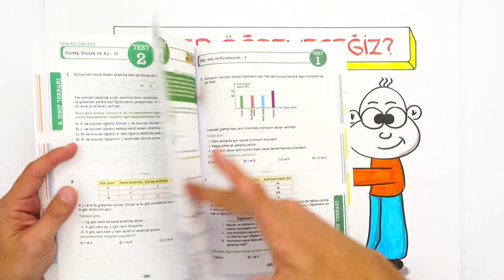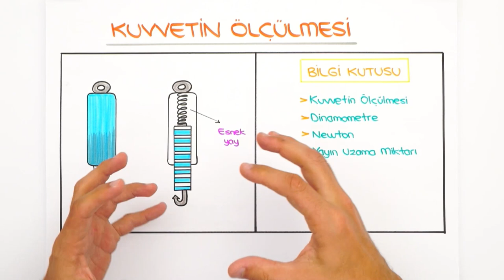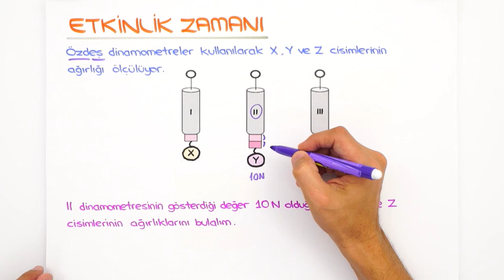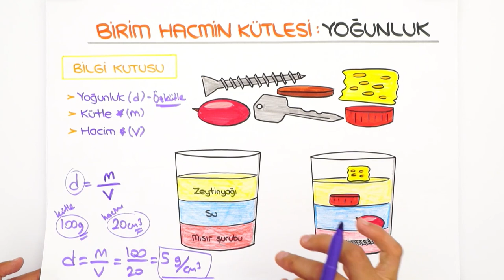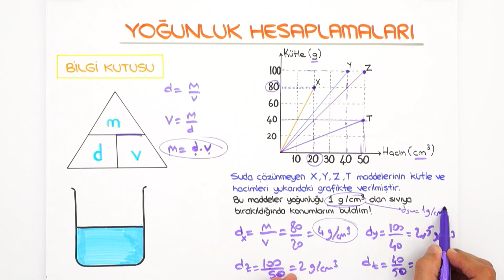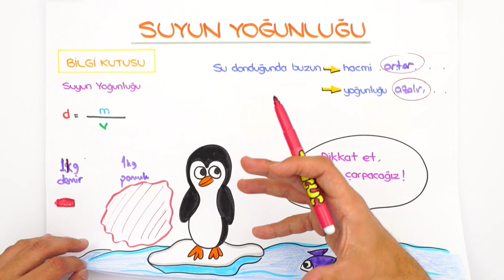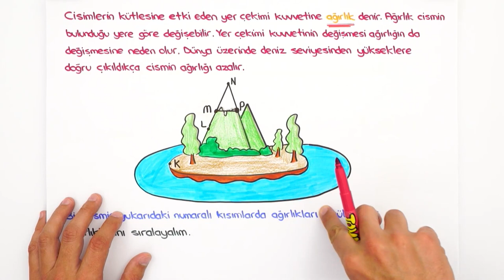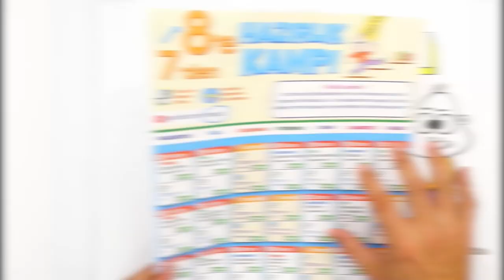Basınç | 7'den 8'e Hazırlık Kampı #2022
📌 7'den 8'e Eksiksiz Geçmenin Tek Yolu Burada!
7'den 8'e Hazırlık Kampı başladı! ✨ 5, 6 ve 7. sınıf konularını tekrar ederek 8. sınıfa bomba gibi hazır olacaksın! Bugün Fen dersinde, sizlerle beraber ''Basınç" konusunu öğreniyoruz. Kitabını kalemini hazırla, bu videoyu kaçırma! 😎

🚩 Ödevlerini yapmayı unutma! ➡Fen Test: 01 - 04 arasını çöz